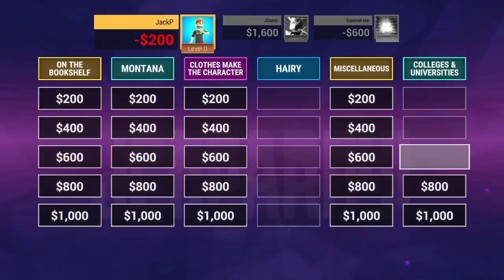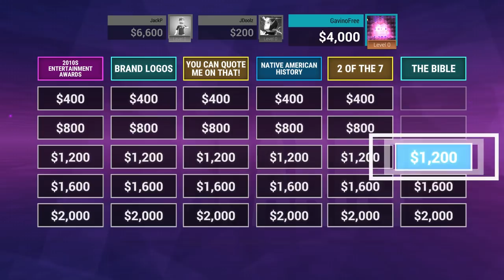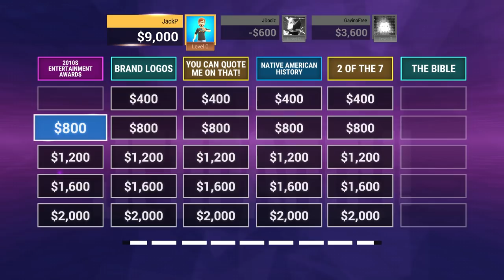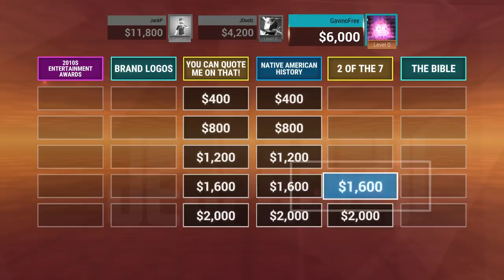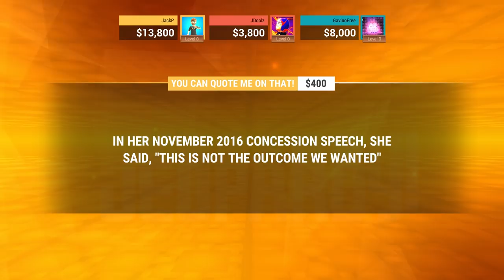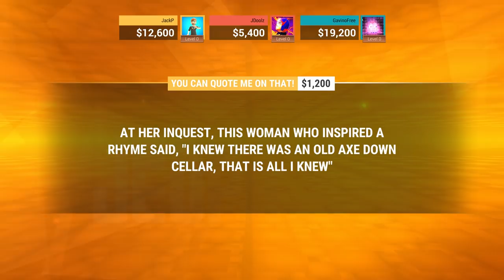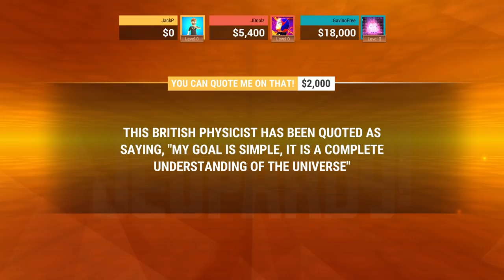Let's Play - Jeopardy! - Gavin Googled (#7)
Musical interludes and misinformation, looks like just another ill fated expedition into Jeopardy!